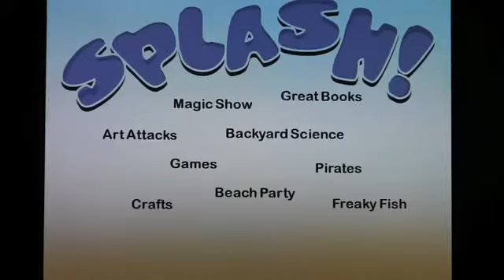Innisfil Public Library Splash! TD Summer Reading Club